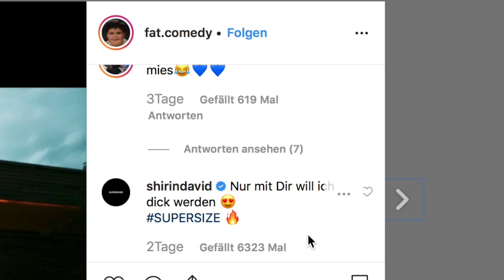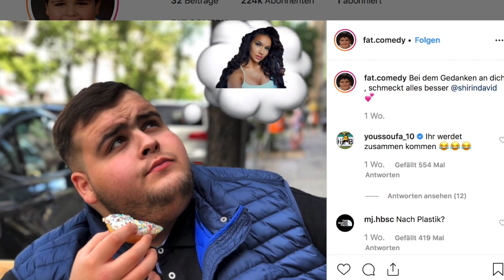FAT COMEDY DISST SHIRIN DAVID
Hi Freunde Rapperin/Sängerin Shirin David wird gedisst von einem Youtuber namens Fat Comedy